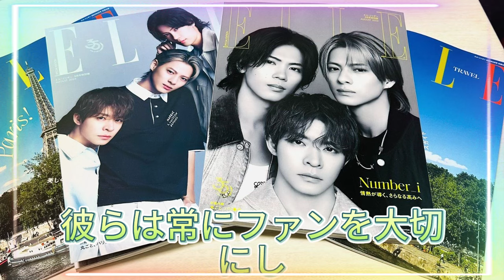【平野紫耀】9月23日リリースの新アルバム「No.Ⅰ」を記念して、彼らの魅力を徹底解剖！Number_i「透明になりたい」歌詞の意味を徹底解説！平野紫耀の夢とは？